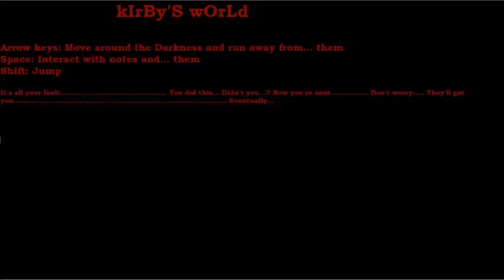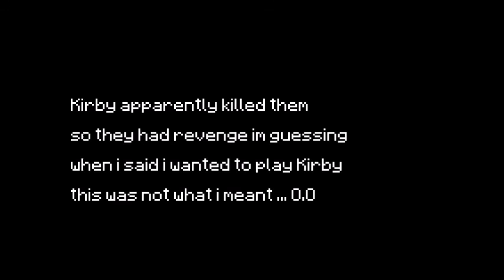Kirby exe The Not so Cute Game (Horror)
so i was sent this because i said i wanted to play Kirby but this isnt what i meant.